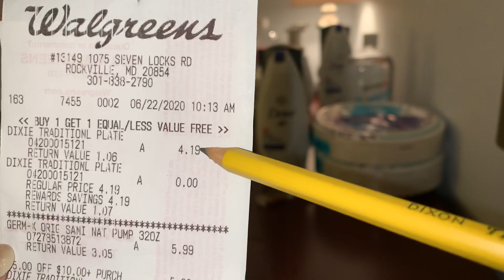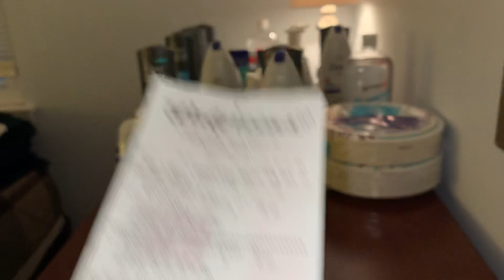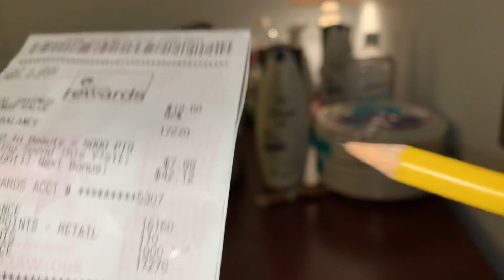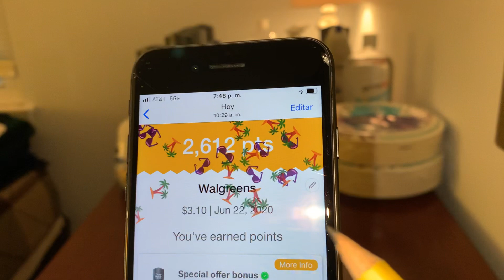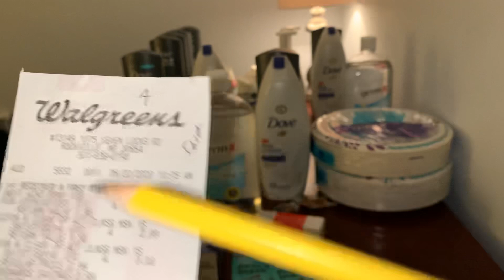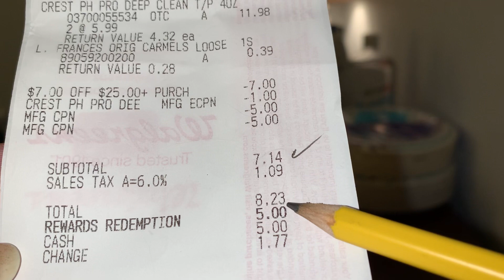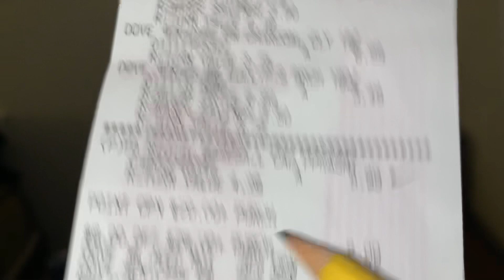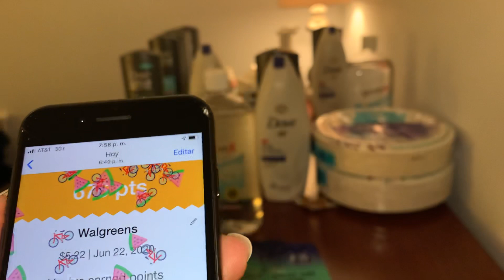Gracias Walgreens 👍😁👍 Junio 21😁 Junio 27 🏃‍♀️🏃‍♀️🏃‍♀️